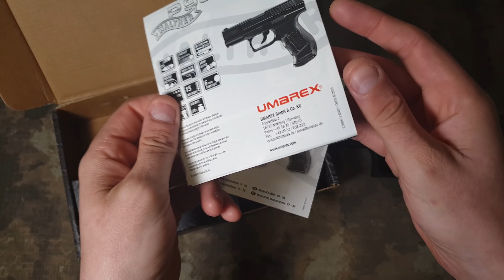AIRSOFT REVIEWS - Walther PPQ Umarex VFC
Pistola fabricada por la casa VFC y licenciada por Umarex, se trata de la evolución de la conocida Walther P99 muy usada por las fuerzas de seguridad del estado.